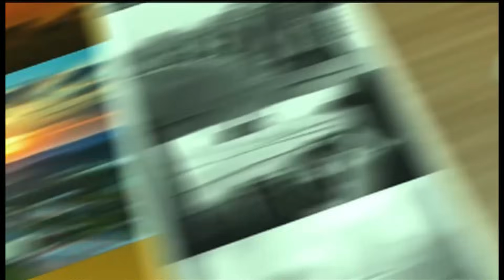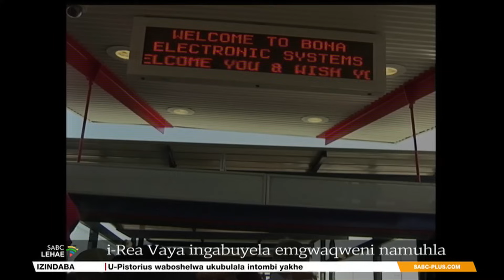Ekhaya Jikelele @08H00 | 05 January 2024